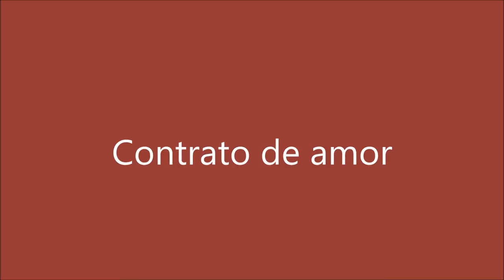CONTRATO DE AMOR Capítulo 42 PARTE DOs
DescriptionAlex --mirando a Peter --que esperas, ve y habla con ella --
Peter --mejor te ayudo con las salchichas y la carne --
Alex --se pone serio --ve rápido --le da un empujón --
Caroline --ayudaba a Noah a atarse las agujetas --y para terminar haces el nudo --
Noah --gracias Caroline --la abraza y ve a Peter --yo me voy --se va corriendo --
Peter --hola --se sienta junto a ella --
Caroline --mirando jugar a Noah --hola --
Peter -¿Qué tal? ¿Cómo te ha ido? --suspira --
Caroline --bien --suspira -¿a ti? --
Peter --igual bien --sonríe --ya ves mañana viajaremos a los Ángeles --
Caroline --si --ríe al ver que Noah no le quitaba la mirada a Nate --es un amor ese niño --
Peter --asiente --si lo sé --suspira --yo... -la chica lo mira --yo quería hablar contigo --ella se encoge de hombros --quería disculparme por... por... ya sabes por alejarme de ti sin darte una explicación --
Caroline --asiente --tuviste tus razones Peter --suspira --no tengo porque disculparte --
Peter --lo que pasa es que... -baja la mirada --me sentí tan mal al saber que tus padres preferían a alguien millonario y... -
Caroline --lo mira --sabes perfectamente que a mí no me importa lo que digan mis papás --suspira --tal vez ellos prefieren a Chris pero la que decide lo que hará con su vida soy yo --
Peter --asiente sin alzar la mirada --también tuve miedo de que... de que volvieras con ese chico --
Caroline --pone los ojos en blanco --yo con ese chico jamás volveré, ni porque sea el último hombre en el mundo --suspira --es un patán, un presumido, un... -resopla -- no volveré con él nunca Peter --
Peter --la mira y hace una mueca -¿y conmigo? --
Caroline --suspira --no lo sé --sonríe al ver que Noah se acercaba --solo si este jovencito me da permiso --abraza al pequeño --
Peter --tengo que pedirle permiso a él --señala al niño --
Caroline --asiente --si porque él es el dueño de mi corazón ahora --sonríe al ver la cara de Peter --
Peter --yo. --mira a Noah que sonreía -¿me das permiso de ser novio de Caroline? --
Noah --suspira -¿Novio? --Se encoge de hombros --solo si me dejas jugar con ella y colorear mi libro de dibujos --abre los ojos como platos --
Peter --sonríe y choca el puño con el pequeño --hecho --
Noah --corre a donde estaba Alex --
Peter --entonces ¿volverías conmigo? --
Caroline --se encoge de hombros --lo voy a pensar --se pone de pie y va donde estaba Andy y Meredith --
Peter --se queda mirándola solamente y sonríe --...
Nate --se acerca a su primo --gracias por la invitación Alex --
Alex --sonríe --no es por nada, eres mi primo y quiero que estés cerca de mi familia --
Nate --pensé que estabas molesto conmigo --
Alex --por qué razón tendría que estarlo --se encoge de hombros --me has hecho algo --
Nate --no sé, por lo de la... -
Alex --olvidemos eso --suspira --no quiero recordar malos momentos --sonríe --quiero estar feliz y con mi familia, celebrando que Noah es oficialmente un Thomas Owen --
Nate --me alegro que hayan podido arreglar los documentos de Noah, ya así no podrán quitártelo --
Alex --niega --y que ni se le ocurra pensar que podrá llevárselo --resopla --eso jamás se lo voy a permitir --le da un sorbo a su cerveza --Noah es mi hijo y de Andrea --mira a Nate --cree que será tan fácil llevárselo a como lo vino a abandonar --niega --que ni piense que tendrá derecho de acercarse a mi hijo --
Nate --asombrado --bien, veo que empiezas a sacar un carácter que no conocía --
Alex --suspira --por los hijos se hace cualquier cosa Nate, cualquier cosa --toma un poco de cerveza --ya sea Noah o mi princesa, por cualquiera de los dos daría mi vida si fuera necesario -...